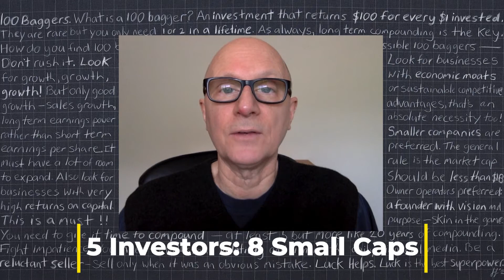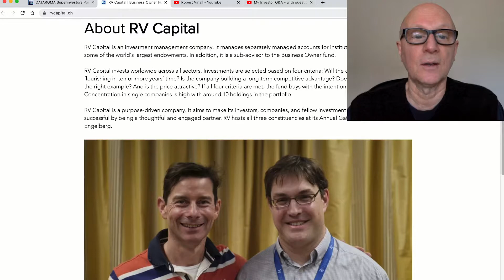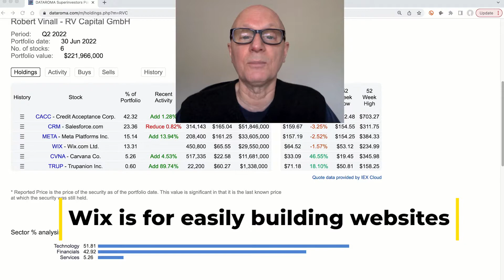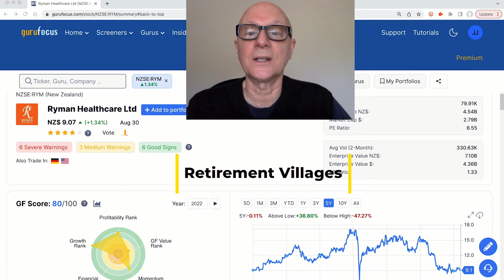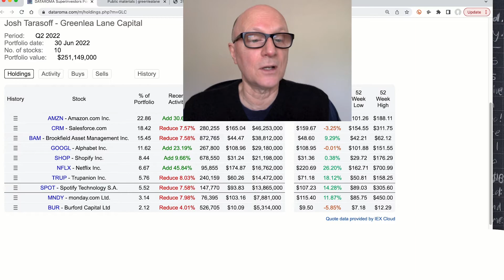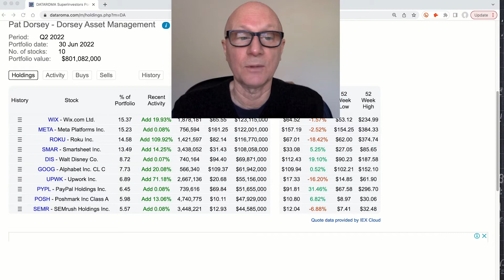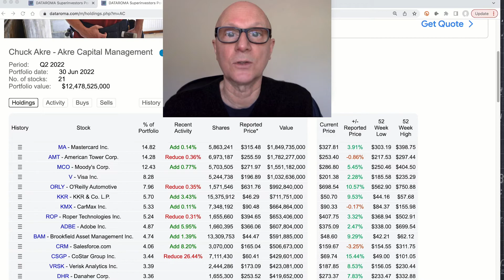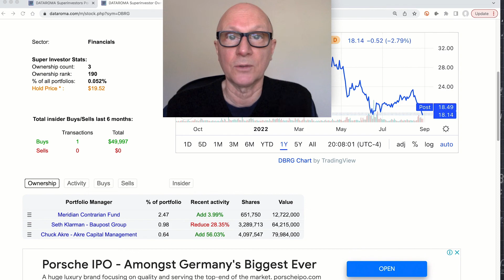Super Investor Portfolios: Small Cap Stock Buys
Hot on the heels of the latest 13F filings from some of the world’s best investment fund managers, this episode focuses on 8 small cap stock investments from 5 top investors: Robert Vinall, Josh Tarasoff, Greg Alexander, Pat Dorsey, Chuck Akre.

Timestamps:
00:00 Intro to small cap stock investing
01:08 Investor Robert Vinall - RV Capital
04:34 Trupanion
08:46 Wix.com
11:50 Ryman Healthcare
15:40 Investor Josh Tarasoff - Greenlea Lane Capital
17:20 Monday.com
18:53 Investor Greg Alexander
21:40 Investor Pat Dorsey
23:31 Smartsheet Inc
24:40 Upwork
25:39 Poshmark
28:10 Investor Chuck Akre
29:18 DigitalBridge

Robert Vinall: What is Trupanion doing to win the pet insurance market? A chat with Darryl Rawlings (Founder & CEO)